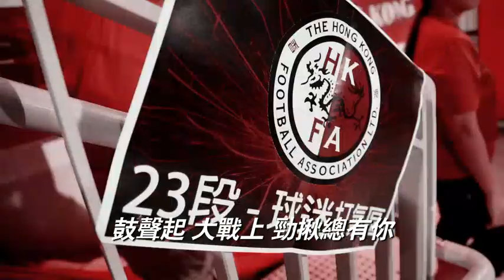Come On Hong Kong! (香港足球代表隊官方打氣歌) - 香港代表隊+Supper Moment 版MV